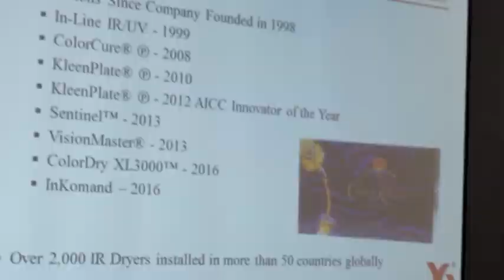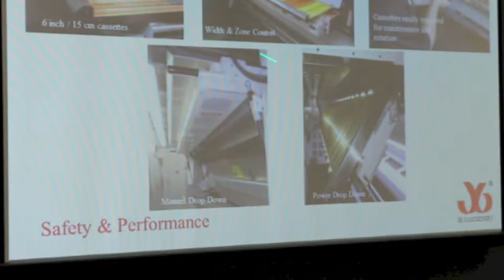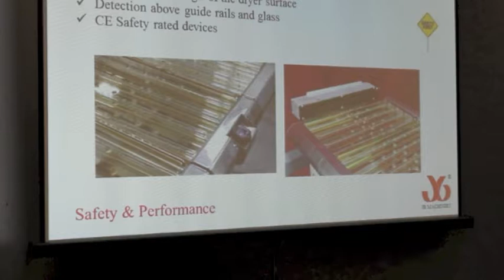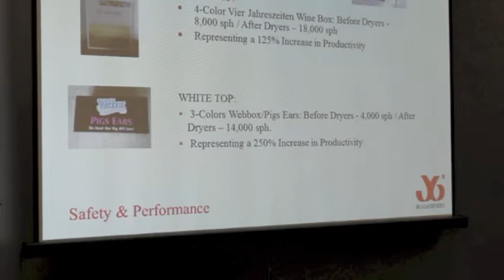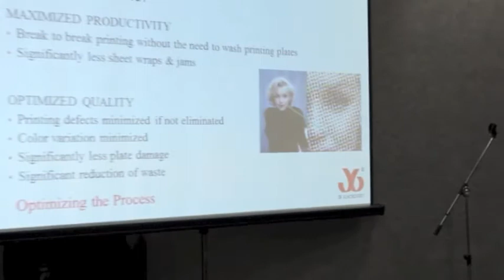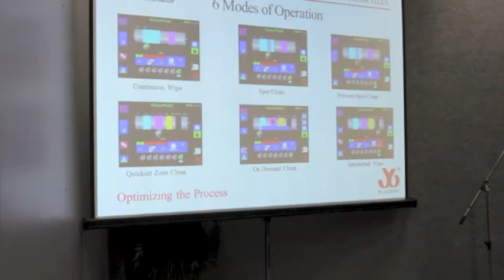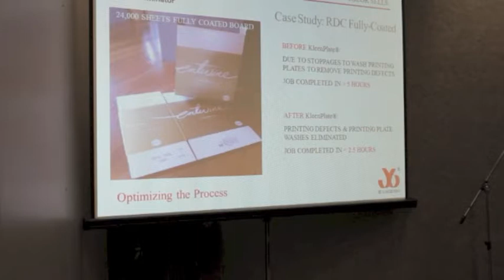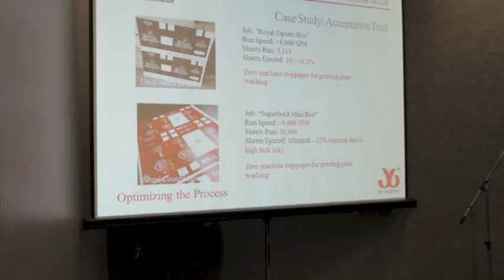Конференция Гофроиндустрия - Джей би мешинери (JB Machinery)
Презентация компании "Джей би мешинери" на конференции "Гофроиндустрия", проходившей в рамках выставки "Росупак" (июнь 2017)